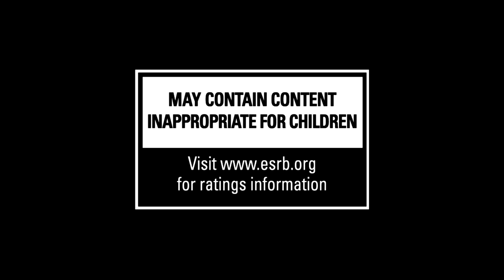Grand Theft Auto BG Trailer